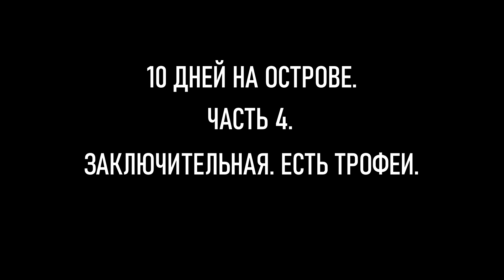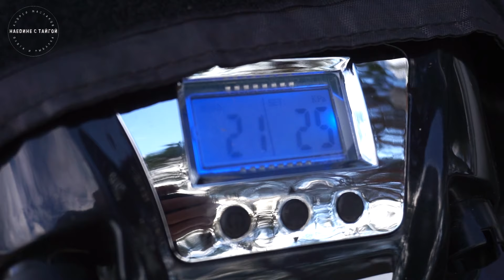ОСТРОВ ЗАТАПЛИВАЕТ! / ЕСТЬ ТРОФЕИ / ЖИЗНЬ В ПАЛАТКЕ / ВЕСЕННЯЯ ОХОТА НА СЕЛЕЗНЯ 2020 / 4 Часть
Приветствую, друзья!
Всю весеннюю охоту мы провели в красивом месте. Жили в лесу в палатке, а вечер и утро конечно проводили на охоте. Брали свои трофеи, обидно промахивались, меняли место. А погода постоянно менялась, был и ливень, и ураган. Но эти 10 дней проведенные на охоте запомнятся на долгие годы…
4 и заключительная серия нашего пребывания на озере и весенней охоте на селезня 2020. Вода все ближе подступала к палатке, постепенно затапливая остров. Нам оставалось на охоту около 2 дней. И последние дни на этой охоте получились удачными! Не смотря на дождь, был хороший перелет утки, брали свои трофеи, были и обидные промахи. А днем отдыхали, собирали березовый сок и просто наслаждались хорошей погодой.
Вот и пролетели эти 10 дней на охоте для нас, как одно мгновение. Это у нас первый такой долгий поход, который мы обязательно повторим в следующем году! Спасибо всем, кто посмотрел все серии. Впереди летний сезон и рыбалка!

Промо-код - "Наедине с тайгой".
Величина скидки будет зависеть от выбранного товара, или будет предоставлен приятный подарок к заказу.

Скидка на всю продукцию в магазине "Камуфляж" 10 % по промо-коду "Тайга"